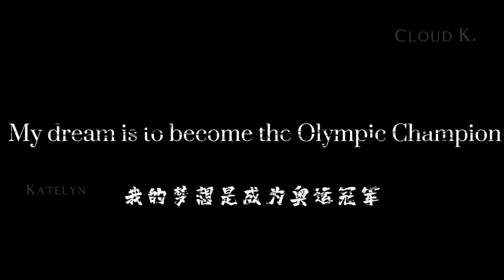Russian Figure Skating Compilation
Alexandera Trusova, Anna Shcherbakova, Kamila Valieva